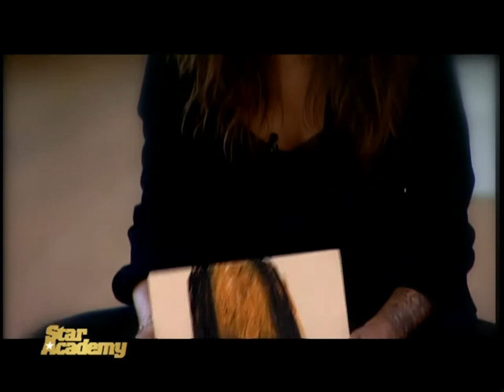Star Academy 6 France HD - P4 Rep7 Dominique